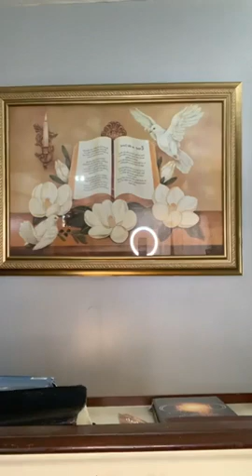Sermon: The Nature of God(God Is: Love, All-Knowing & All-Powerful)Text: 1 John 4:7-8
Faith Church International April 10, 2022